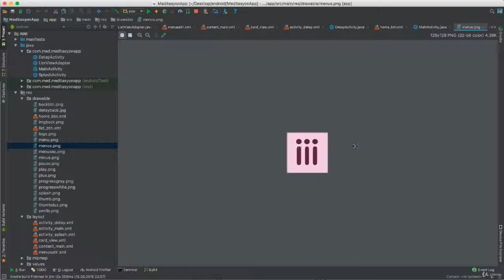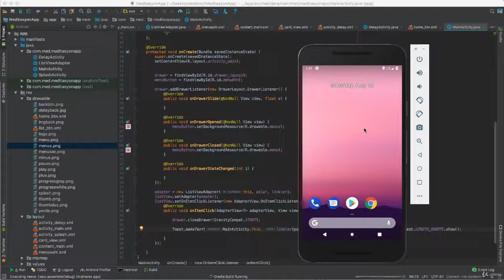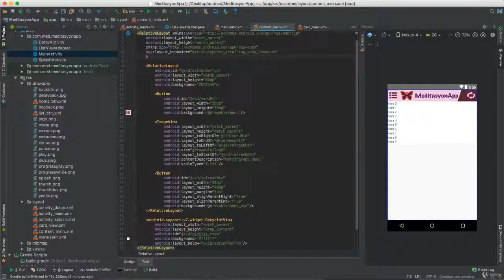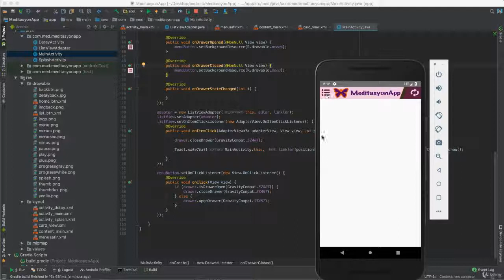Uygulamalı Android Dersleri 14 Uygulamamızın yan menüsünü çalıştırma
Java ile Android P Mobil Uygulama Meditasyon Uygulaması

Java İle Android P Mobil Uygulama geliştirme Meditasyon Uygulaması Java’yı Gerçek Bir Proje Üzerinden Öğrenme

Kursun içerikleri eklenmeye devam ediyor

Kurs içeriklerinin tamamlandığına dair duyuru yayınlanıncaya kadar kurs içeriklerine eklemeler yapılacaktır

İlgi ve alakanız için çok teşekkürler

Java İle Mobil Android Uygulama geliştirme Meditasyon Uygulaması Java’yı Gerçek Bir Proje Üzerinden Öğrenme

1 - Java Uygulama ikonu ve splash ekran düzenleme

2 - Uygulama ismi, versiyon kodu ve kimliği düzenleme

3 - Sidemenü düzenleme ve menü öğelerine bağlı olarak anasayfa içeriğini getirme

4 - Java cardview ve recyclerview kullanımı

5 - Java Admob ile uygulamalarınıza Google reklamları ekleme

6 - Java webservisleri ile çalışma ve Json Parse işlemleri

7 - Java SQLite yerel veritabanı oluşturma veri ekleme - okuma ve veri güncelleme işlemleri

8 - Java MediaPlayer ile sunucudaki mp3 dosyalarını çalma anlık süre gösterme lider (seekbar) kullanımı

9 - Java’ nın daha birçok fonksiyonunu uygulama üzerinden direk öğrenme ile kavrayacaksınız

10 - Java Toast mesajlarını kullanma

11 - Uygulamayı yayına hazırlama